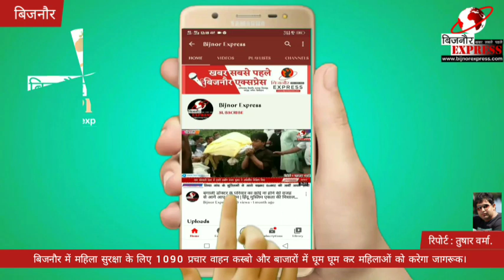Bijnor News || महिला सुरक्षा के लिए 1090 प्रचार वाहन कस्बो, बाजारो मे घूम कर महिलाओं को करेगा जागरूक